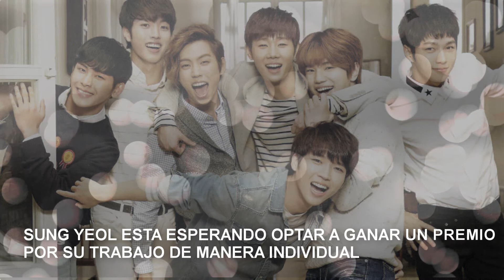10 Cosas que no sabías de INFINITE